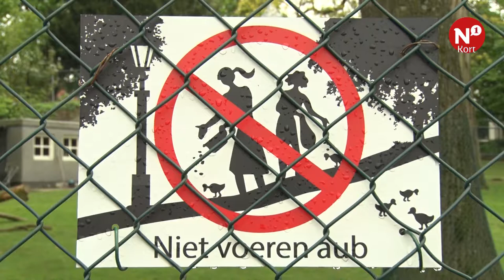N1 Kort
++ Verbod op voeren dieren Kronenburgerpark ++ Zeldzaam mooie markt in het Valkhofpark ++ Bellen blazen in het Goffertpark ++